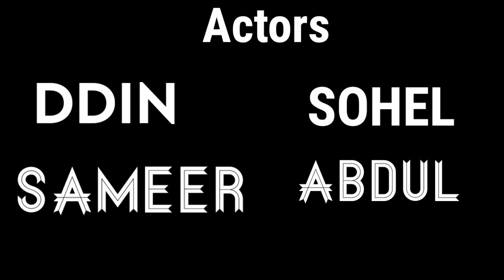Konda dhayyam short film by Gonegandla boys Kurnool